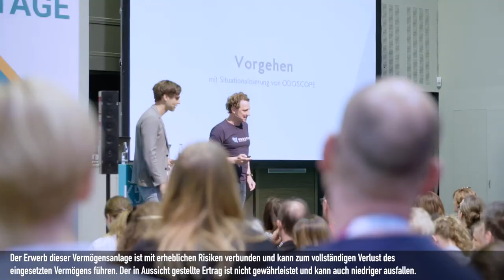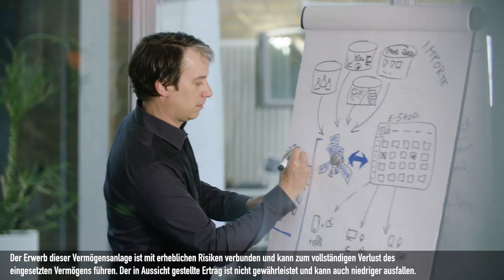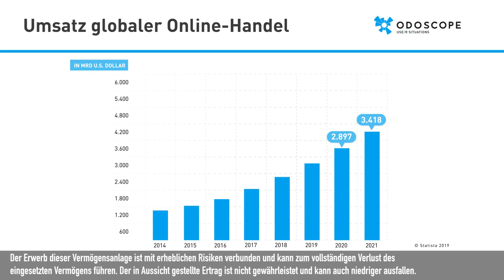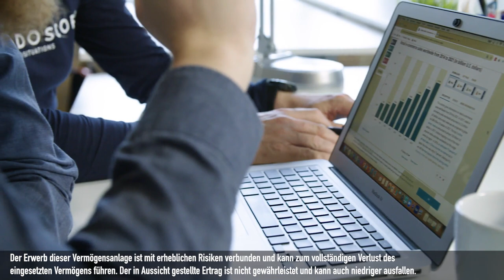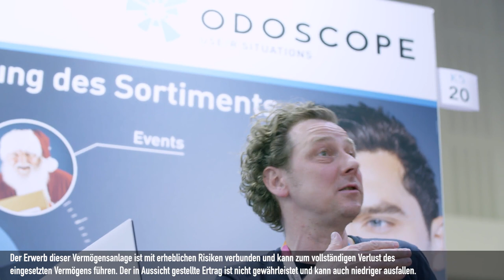ODOSCOPE auf Companisto | Pitch-Video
ODOSCOPE ermöglicht E-Business-Betreibern ein Umsatzplus von 20%.

Hinweis: Der Erwerb dieser Vermögensanlage ist mit erheblichen Risiken verbunden und kann zum vollständigen Verlust des eingesetzten Vermögens führen. Der in Aussicht gestellte Ertrag ist nicht gewährleistet und kann auch niedriger ausfallen.